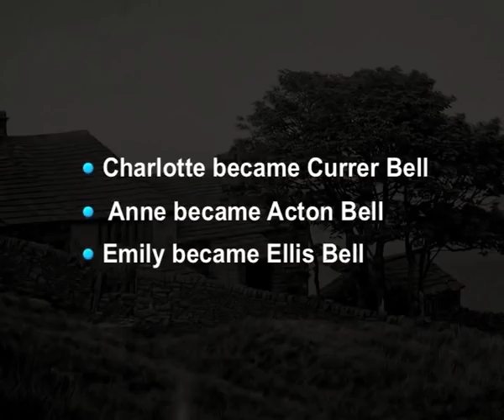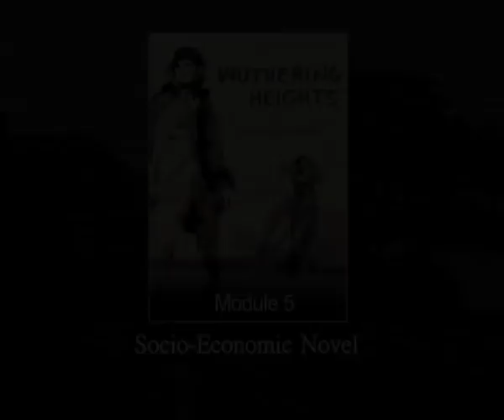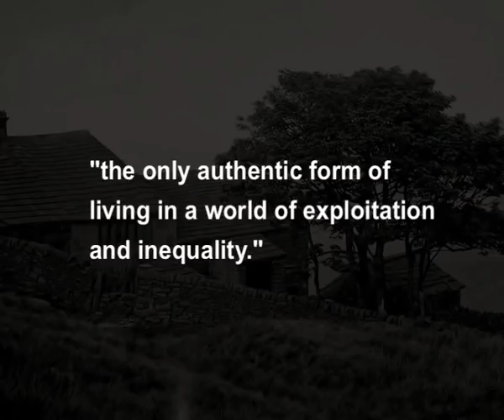Wuthering Heights - Emily Bronte - Part 1 (CH_01)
Subject: English
Course: Literature in English (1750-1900)
Pragramme: BA Honours